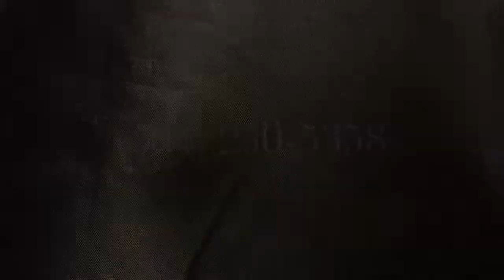Introducing We Dream of Cake YouTube Channel